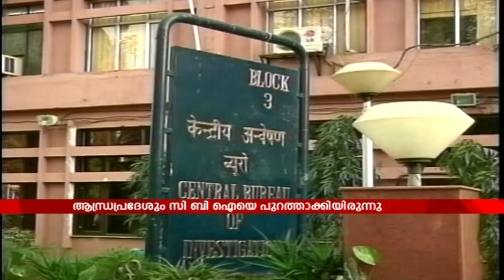News @ 2 PM: ഹിന്ദു ഐക്യവേദി നേതാക്കളെ പൊലീസ് വീണ്ടും ചര്‍ച്ചയ്ക്ക് വിളിച്ചു | 17th November 2018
Hindu Aikhya Vedi observes a dawn to dusk hartal in Kerala in protest against the arrest of right-wing leader KP Sasikala, who was on her pilgrimage to Sabarimala shrine. The hartal has badly affected the Sabarimala pilgrims, as today is the 1st day of Mandalapooja pilgrim season. Police had given permission to Sasikala to go to Sabarimala temple.